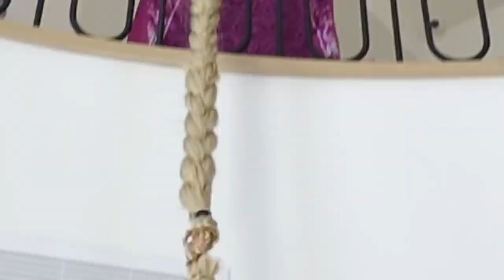CONFRONTING MY LITTLE SISTERS BULLY!!